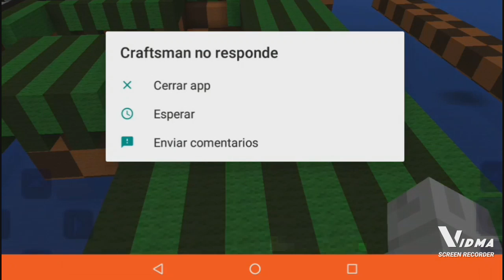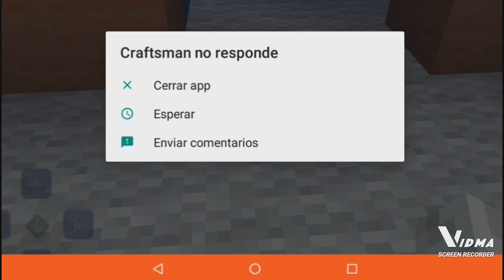1 de febrero de 2022